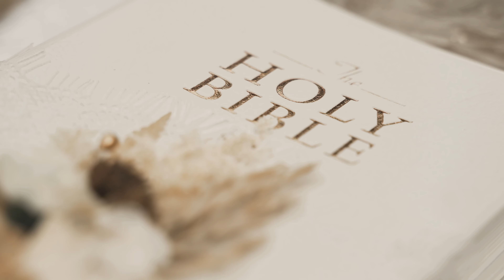The London Wedding of Richelle & Lanz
“Love never gives up, never loses faith, is always hopeful and endures through every circumstance."

A celebration of love and life!

Midori Studios presents the London wedding of Richelle & Lanz!

A film by Alexander and Dexter for Midori Studios!